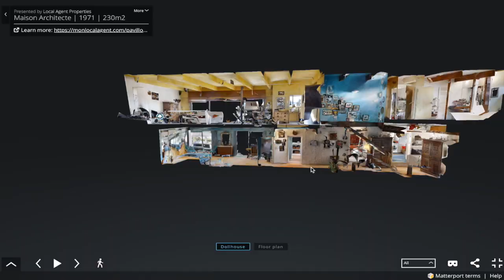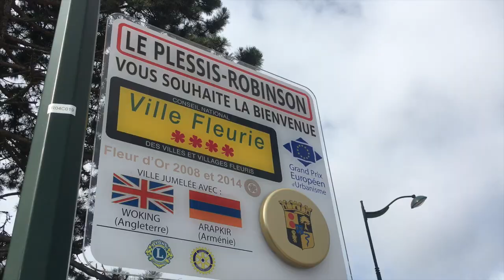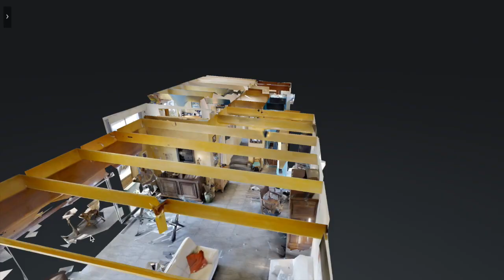Le Plessis-Robinson | Maison vendu - Étang Colbert -rue des Pommeirs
🟢 Obtenez Maintenant le prix de vente de ce bien vendu par Local Agent : Cliquez sur le lien ci dessous en donnant la ref VM266 :

Vous recevrez ensuite un mail avec un pdf avec tous les détails du bien vendu .

🎁🗓 N’hésitez pas à prendre rdv dès maintenant pour une première consultation sur mesure avec David Wizo ,  votre agent immobilier certifié , en cliquant sur ce lien :

Local Agent vous propose de découvrir en vidéo avec David Wizo, cette  Maison d'Architecte  de 1971 sur le Plessis-Robinson de 230m2 sur un terrain de 1100m2 .
La plus belle vue sur l'étang Colbert et l'un des plus grands terrains actuellement en vente sur cette commune .

Pour organiser une visite et découvrir les plans  : Contactez Nous au